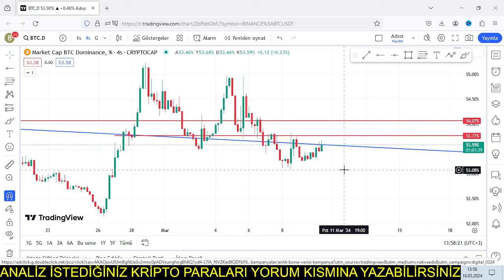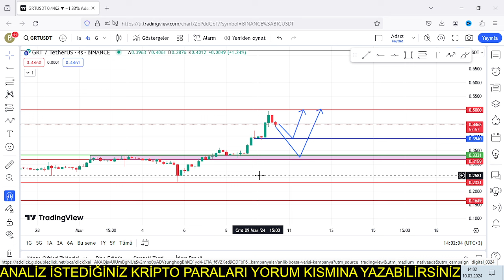Bitcoin Son Durum l GRT Coin Analiz l Hedef ve Yorum !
Grt coin nedir ? Grt coin hedef ve grt coin analiz videom da grt coin incelemesini yaptım. Grt coin deki büyük hedefleri video da detaylı olarak açıkladım. Bitcoin ath si ile birlikte grt coin yorumu mu yaptım. Bitcoin analiz ve altcoin sepeti ile ilgili yeni videolar gelecektir. Kripto paralar neden düşüyor ve altcoinler ne zaman yükselecek konusu ile ilgili video yakın zamanda çekeceğim. Kripto paralar ne zaman yükselir bitcoin dominance düşmeye başladığında altcoinler de yükselişler başlayacaktır. Altcoin analiz son durum ile ilgili videoları kanalımda bulabilirsiniz.

ANLATTIKLARIM KESİNLİKLE YATIRIM TAVSİYESİ İÇERMEMEKTEDİR. ALIM VE SATIM KARARI TAMAMEN SİZE AİTTİR.